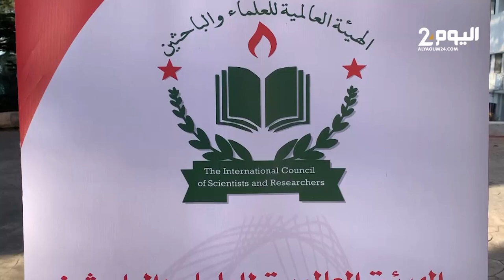الهيئة العالمية للعلماء والباحثين تعقد مؤتمرها الرابع بتطوان